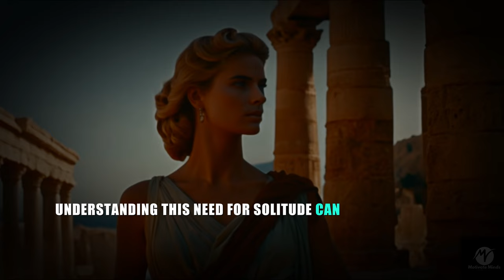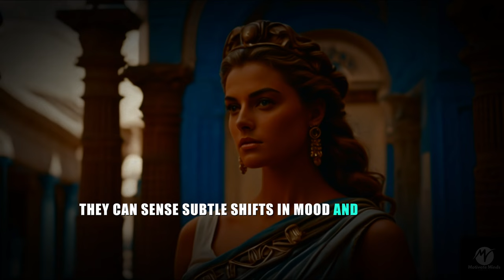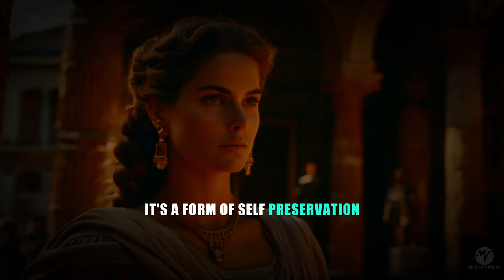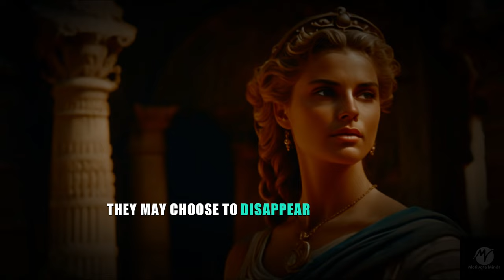Sigma Empaths: The Shocking Secrets Behind Disappearing Act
The Truth Reasons Behind Why Sigma Empaths Disappear

Have you ever wondered why Sigma Empaths often vanish without a trace? In this eye-opening video, we reveal the brutal truth behind why Sigma Empaths disappear. Delve into the unique personality traits of Sigma Females and Sigma Empaths, uncovering the reasons for their sudden withdrawals. Guided by Stoic wisdom and ancient philosophy, Sigma Empaths prioritize their mental well-being and personal growth above all else. Join us as we explore the factors driving their need for solitude and understand the deeper aspects of their mindset.

### Tags for SEO:

sigmafemale, sigmawoman, sigmaempath, sigma, sigmafemales, sigmawomen, sigmaempath, StoicWisdom, StoicMindset, StoicPhilosophy, Stoicism, ancientwisdom, sigmafemale, sigmafemaletraits, sigma, sigmafemalemindset, sigmafemalehabits, sigmafemalepersonality